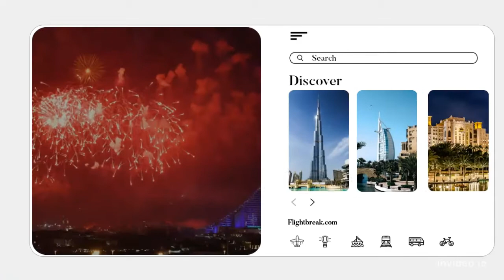FlightBreak - Compare and book cheap flights Worldwide Millions of Reviews Lowest Prices Guaranteed.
Compare and book cheap flights Save up to 80% on your next flight ticket bookings 20000+ Airlines Worldwide Millions of Reviews Lowest Prices Guaranteed.
This site is dedicated to helping you find the best value flights and hotels from around the globe. We know that booking accommodation and flights online isn’t easy, but we believe it should be. Having to travel through a hundred websites looking at a thousand ‘deals’ can be overwhelming and complicated. At the end of the day, you just want to know you’ve booked the hotel that’s right for you – at the best possible price. We saw the opportunity to do something about this. Since then we’ve been working hard to find you the best hotel deals.